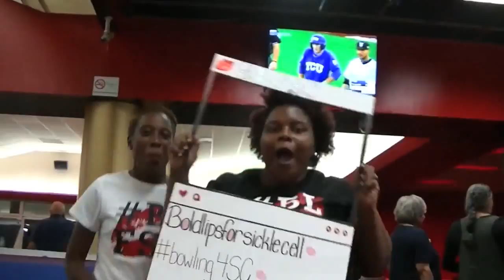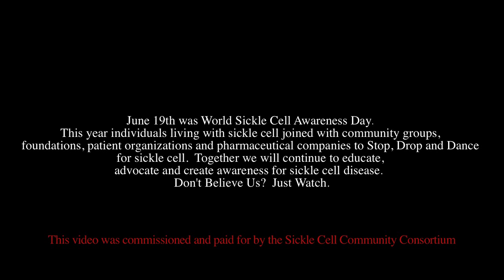World Sickle Cell Day 2015!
The Sickle Cell Community Consortium is pleased to present Sickle Cell Disease Warriors, Advocates and Champions celebrating World Sickle Cell Day!  Together we will unite to create positive change for those living with sickle cell disease.  Don't believe us?  JUST WATCH.